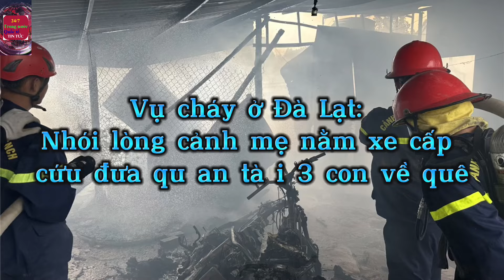Đau lòng cho 1 gia đình ở Đà Lạt